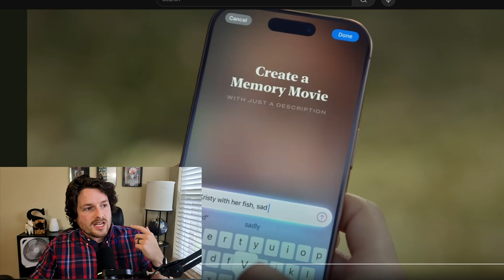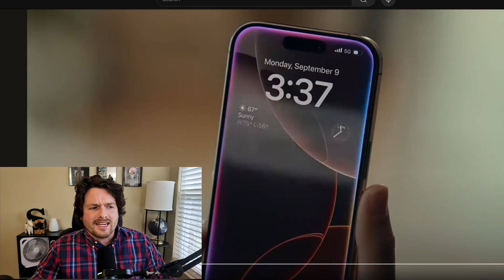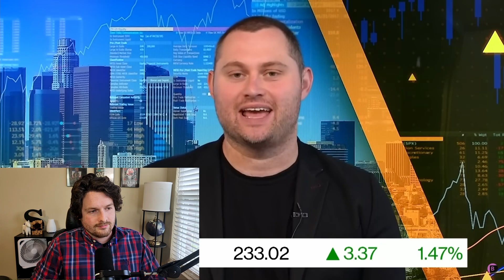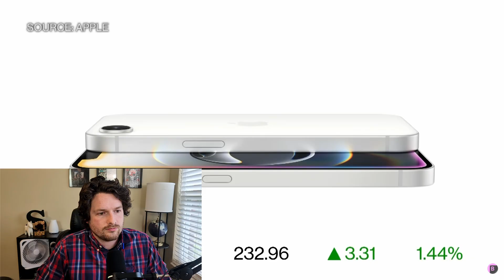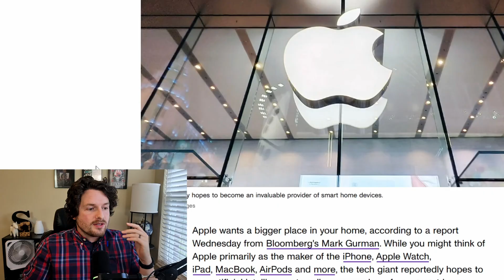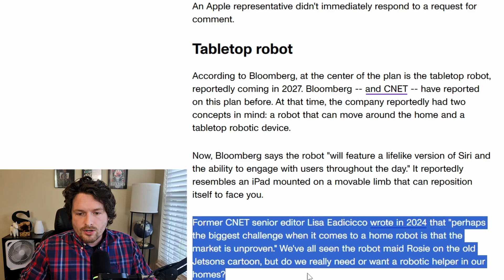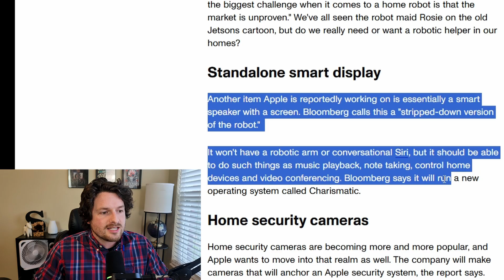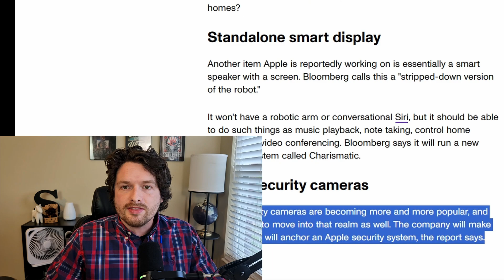Apple's New Plan For Artificial Intelligence